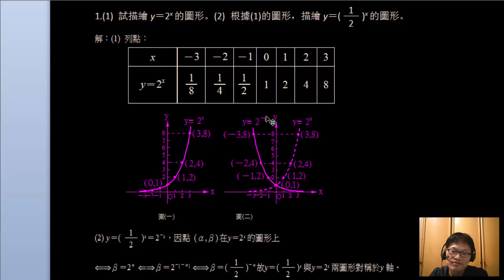高中數學第一冊第三章--3--2--指數函數及其圖形--1--畫2的x次方的圖形(範例1) B